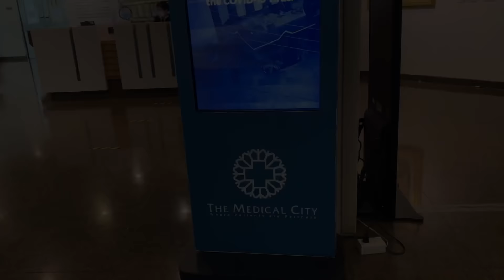MULING NAGBABALIK | MEL DE GUIA